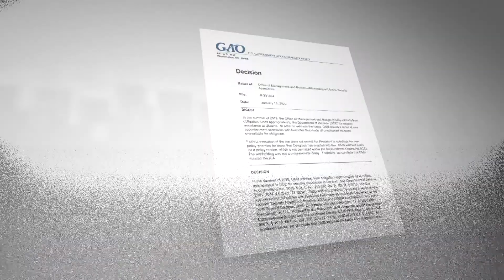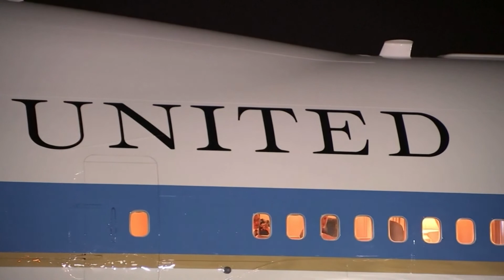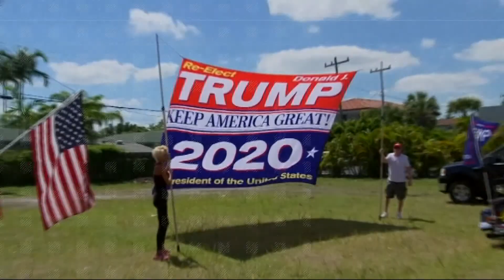PROSMOTR TRAMP IMPICMENTTTTT